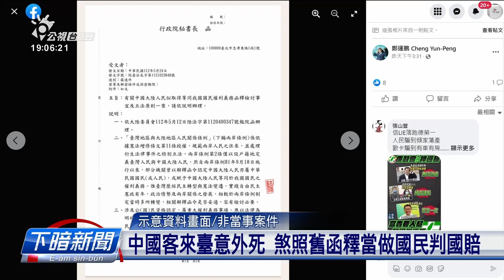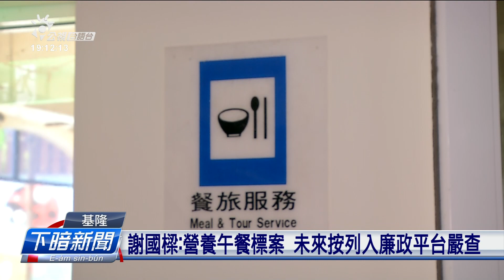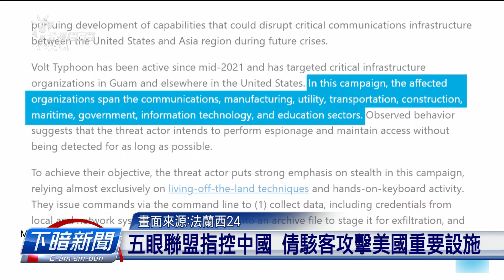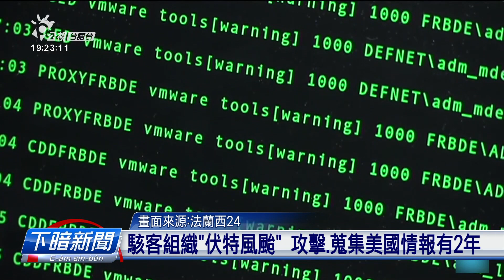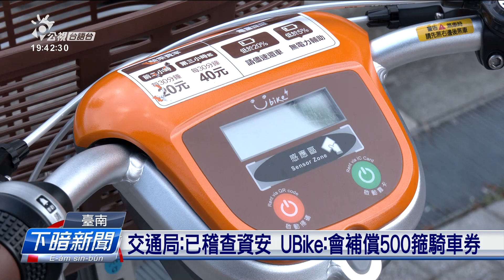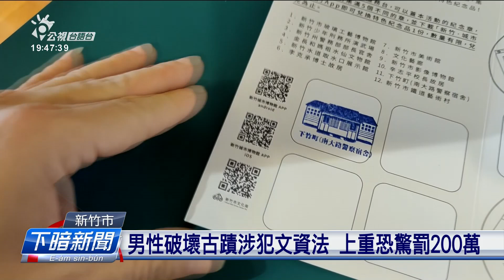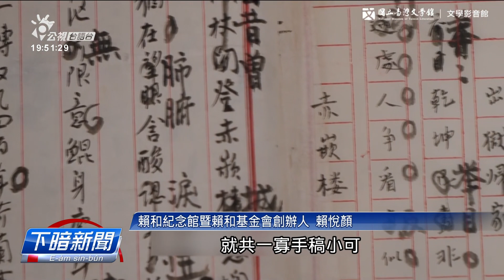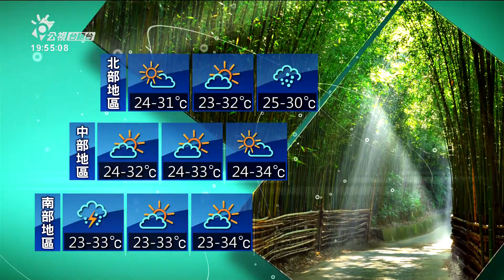20230526 | 公視下暗新聞 | 選罷法「排烏」三讀通過 陳水扁喝欲用性命抗議類別